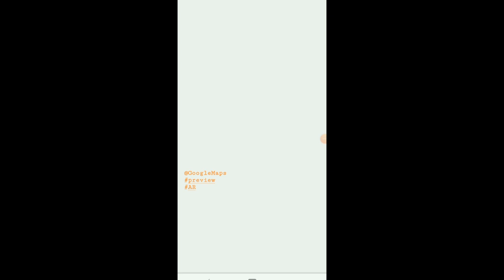Google Maps AR Preview - London - Pixel 3a